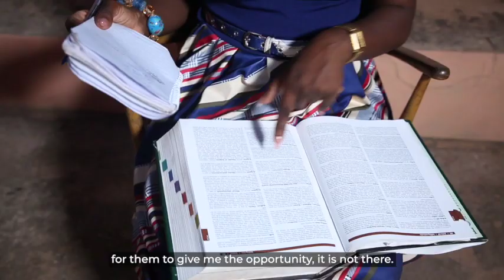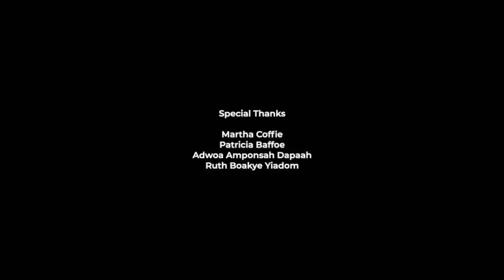A Ghana Somubi Dwumadie Documentary for International Women's Day 2022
This documentary delves into the experiences of four Ghanaian women with disabilities, and what biases they want to be broken to minimise the hardships that women with disabilities have to contend with in this unequal world.